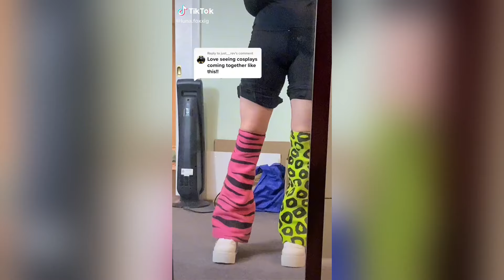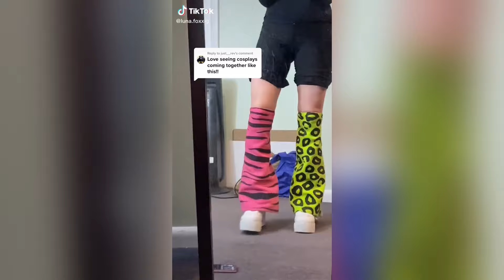FNAF Cosplay - Best TikTok Compilation #49